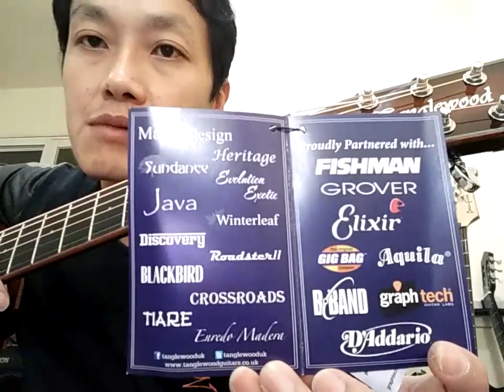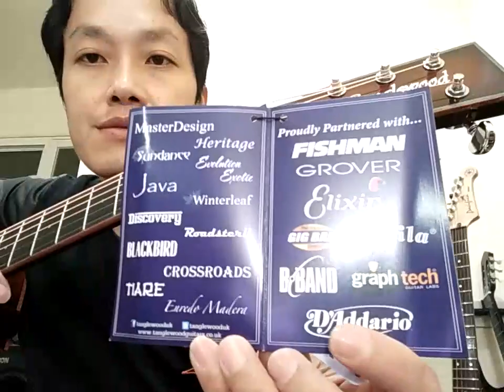Lagi, gitar gress, baru, sakit ditangan😲tanglewood TW4 KOA, gitar andalan bang erfan filosofi gitar😆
Lokasi : Surabaya selatan, jawa timur, indonesia

untuk setting/clean up/repair ringan, kontak fb atau ig saya untuk selanjutnya saya berikan nomor WA.

nomor WA tidak saya posting di publik, rawan iklan pembesar, peninggi, pemanjang, teror pinjaman online yang tidak pernah saya lakukan 😂